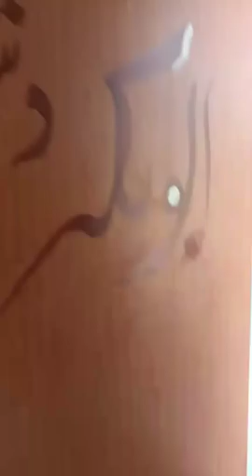MEER ASIF Of Karachi ko chat she shook kerian .pigeons